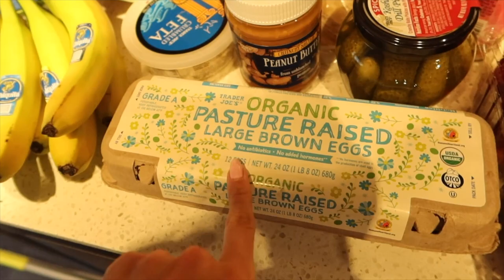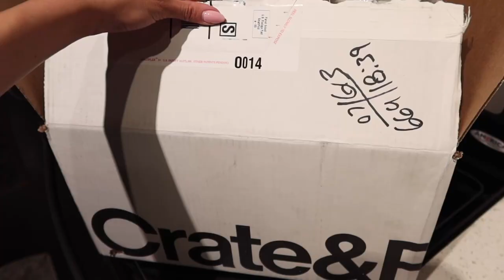SEATTLE VLOG: New Apt & Furniture, Cooking, Wedding Planning? + Summer Plans, & Fav Restaurants!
LINKS:
Dior lip gloss
Denim jacket
Anine bing jeans
Anine bing blazer